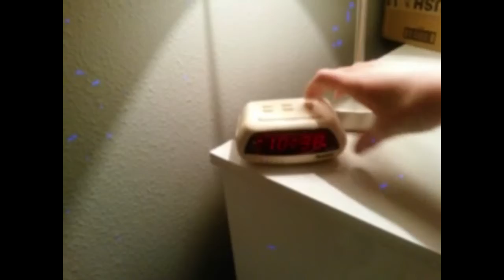My Day in 30 Seconds - Kaylie